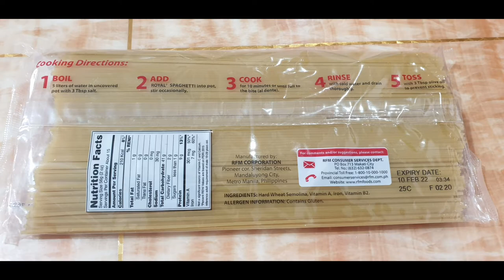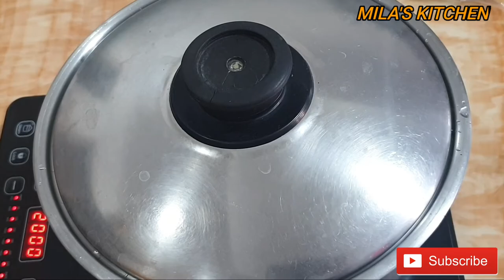CHICKEN SPAGHETTI|| EASY RECIPE || MILAS KITCHEN